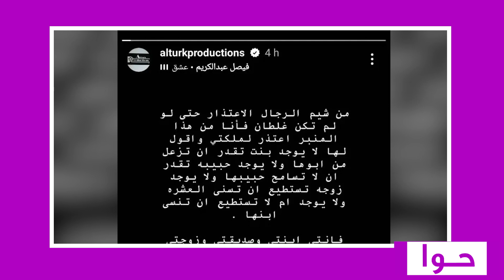محمد الترك يبكي في بث مباشر ويترجى دنيا بطمة تسامحه وهي ترد : خنتني مع راجل يا وقح !!